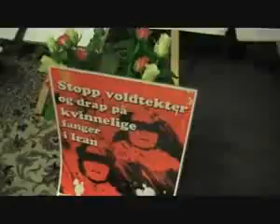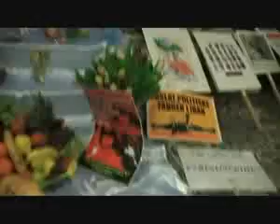Green Movement supporters crashing Islamic Republic norooz celebration - Norway Oslo 20 March 2010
"Do You Know Who You Guys Are Going To Play Music For? Do You Know They Are Criminals? You Want To Go Play For The Islamic Republic? This is The Haft Seen (What They Have Laid on The Floor) of The Islamic Regime, Political Prisoners Must Be Freed! We Won't Let You Do This! Come Look at The Picture of a Raped Woman! Place Neda & Sohrab's Picture Here! Death To The Islamic Republic! Death To Dictator!" (Rough Translation)

Please rate this video 5 stars to support the Green opposition against the Islamic Regime in Iran!